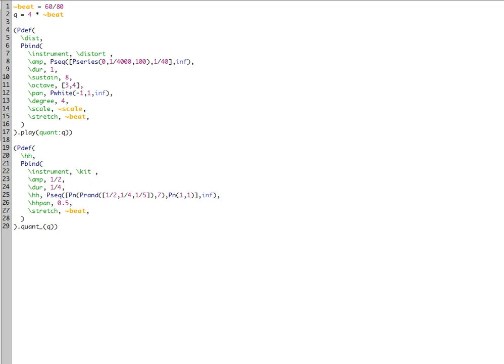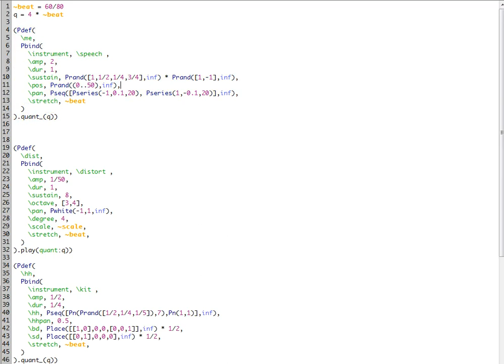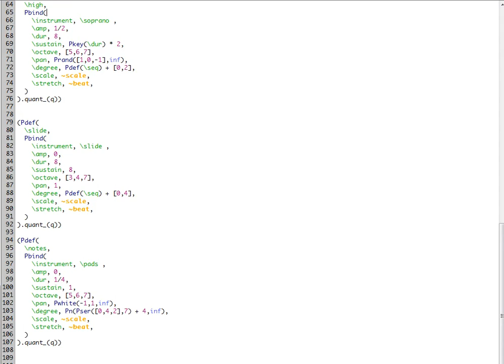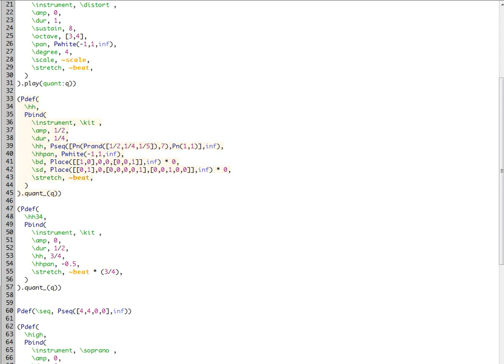Live Coding with SuperCollider: The TOPLAP Manifesto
More live coding practice for my composition studies using the same idea as last time and trying to utilise something usually considered non-musical as part of the piece but this time I'm much more happy with the outcome.